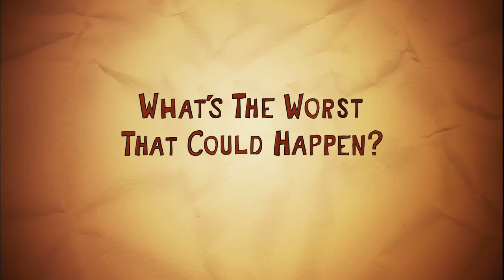Forgetting Sarah Marshall - Official® Trailer [HD]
From the producers of "The 40-Year-Old Virgin" and "Knocked Up" comes a comic look at one guy's arduous quest to grow up and get over the heartbreak of being dumped -- if he can only make himself start "Forgetting Sarah Marshall."

Struggling musician Peter Bretter (Jason Segel, "How I Met Your Mother") has spent six years idolizing his girlfriend, television star Sarah Marshall (Kristen Bell, "Veronica Mars"). He's the guy left holding her purse in paparazzi photos and accidentally omitted from acceptance award speeches. But his world is rocked when she dumps him and Peter finds himself alone. After an unsuccessful bout of womanizing and an on-the-job nervous breakdown, he sees that not having Sarah may just ruin his life.

To clear his head, Peter takes an impulsive trip to Oahu, where he is confronted by his worst nightmare: his ex and her tragically hip new British-rocker boyfriend, Aldous (Russell Brand), are sharing his hotel. But as he torments himself with the reality of Sarah's new life, he finds relief in a flirtation with Rachel (Mila Kunis), a beautiful resort employee whose laid-back approach tempts him to rejoin the world. He also finds relief in several hundred embarrassing, fruity cocktails.

For anyone who has ever had their heart ripped out and cut into a billion pieces comes a hilarious, heartfelt look at relationships -- featuring Paul Rudd, Jonah Hill, Bill Hader and Jack McBrayer. Part romantic comedy, part disaster film, "Forgetting Sarah Marshall" is the world's first romantic disaster comedy.

Cast: Jason Segel, Kristen Bell, Mila Kunis, Russell Brand, Bill Hader, Kala Alexander

Studio: Universal Pictures
Director: Nicholas Stoller
Screenwriter: Jason Segel
Genre: Comedy, Romance